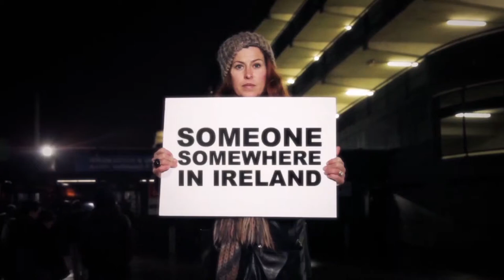Simon Crowe Showreel 2013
Showcase of my camera and editing work up to 2013

Cameras used:

RED Scarlet
Canon C300
Canon 5D Mark II & III
Canon 7D
Sony EX1&3
Panasonic AF101
GoPro